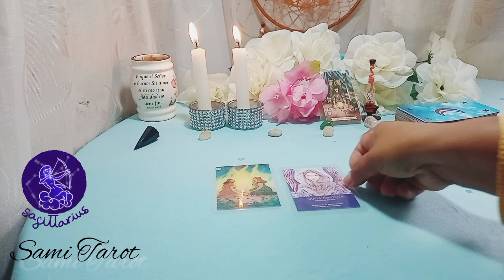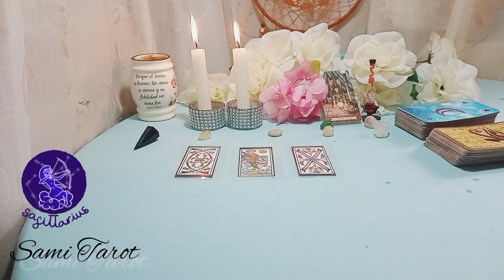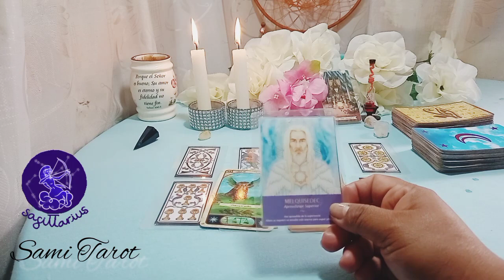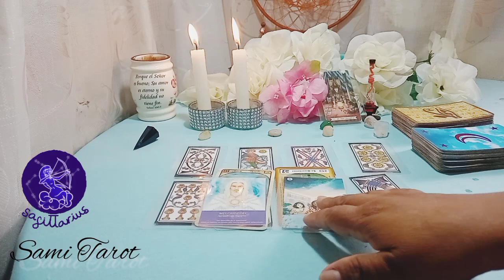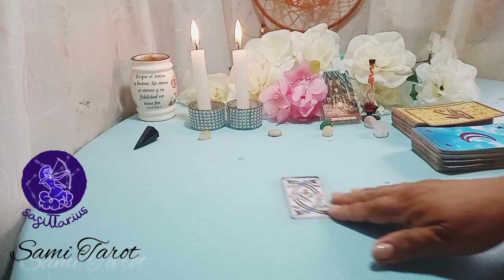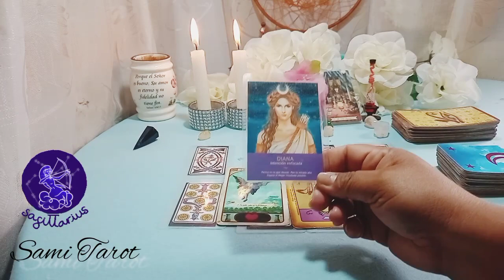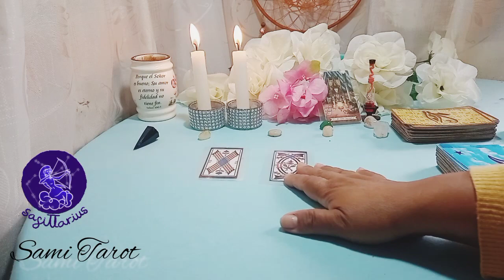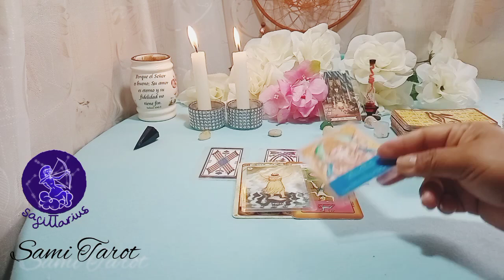🌟SAGITARIO ♐WOW ESTO VIENE PARA TI Y TU AMOR, ES ESPECTACULAR 🎉❤️💔 HOROSCOPO JUNIO 2022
❤️ NECESITAS saber qué hacer frente a esta situación?, conoce tu HOROSCOPO HOY. Enterate de lo que sucede y sucederá con tu vida en el AMOR  y DINERO, estes EN UNA RELACION o no, así podrás ser un TRIUNFADOR siempre.

⭐ Tarot  horóscopo Sagitario  amor junio 2022

Nos vemos! Si llegas al final del video veras que te aplaudo¡ Y te lo mereces!!!

Y si estas leyendo esto significa que perteneces al 1% de la gente que se lee  las descripciones de los videos HASTA EL FINAL, dejame un emoji de corazón❤🧡💛💙💜🤎🖤, si veo muchos me alegrarás el día.

🌼🌼🌼SAMI🌼🌼🌼